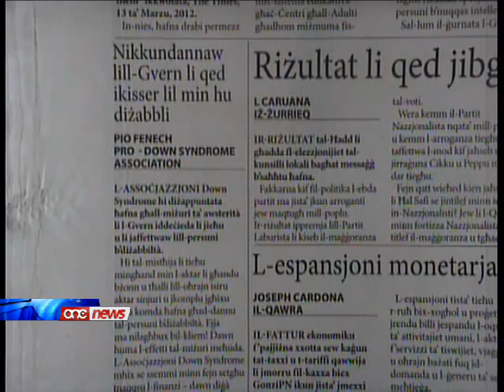Lawrence Gonzi jikkonferma li naqqas il-fondi lill-organiżazzjoni Inspire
Il-Prim Ministru Lawrence Gonzi fil-Parlament jikkonferma li l-gvern naqqas il-fondi allokati lill-organizazzjoni Inspire b'mija u disghin elf ewro.Il-Prim Ministru ggustifika dan it-tnaqqis billi qal li llum hemm arrangamenti godda bejn ministeri differenti, waqt li talab lill-Inspire biex tiftakar li bhala organizazzjoni mhijiex wahedha fil-pajjiz